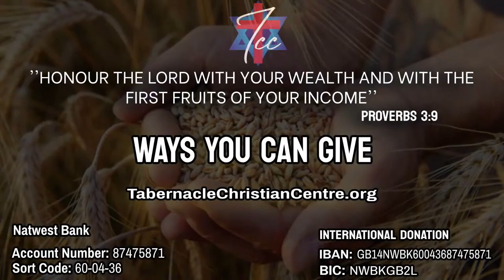Working of Miracles | The Gifts Of The Holy Spirit PT6 | 9th July 2023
Welcome to Tabernacle Christian Centre’s Sunday service. We will be led in worship by Pastor Paulette Wilson and given the message by Pastor Derrick Wilson. You can also join us every Tuesday at 7:00pm BST for our Live Interactive Bible Study; we can’t wait to see you!

This is a continuation of The Gifts Of The Holy Spirit
- Working Of Miracles.

We hope that you are blessed by this message. If you would like to support our mission
to impact more people with the love of Jesus, kindly find below information for donation. Thank you, and may God bless you as you give.

Bank - Natwest Bank
Name - Tabernacle Christian Centre

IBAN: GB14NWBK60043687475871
BIC: NWBKGB2L